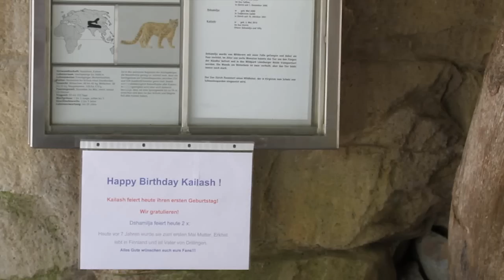Kailash the snow leopard is one year old -- Zoo Zürich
5th of May 2011 Kailash celebrated her first birthday. She has grown to a pretty, self-confident and playful snow leopard lady. At her birthday I observed her and the parents all day long and recorded some moments.